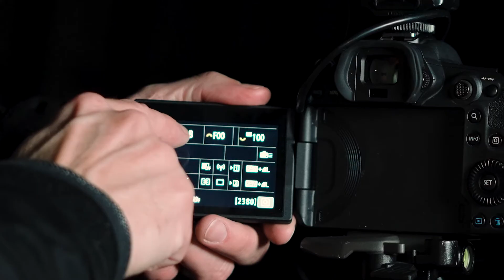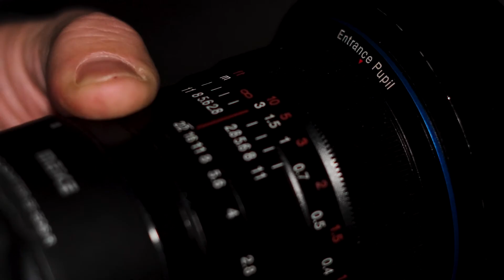Lightpainting-Photography-Tutorial – Einstieg in die Lichtmalerei mit Gunnar Heilmann | MPB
00:00 Einführung
00:18 Einführung in das gesamte Equipment
01:01 Location Flugzeughangar
01:11 Canon EOS R5
01:43 Lichtquellen (Taschenlampen, Wunderkerzen)
02:11 Passende Kleidung
02:23 Equipment
03:03 Kameraeinstellungen
03:49 Fokussieren
04:48 Lightpainting
05:39 Lightpainting mit Haushaltsgegenständen
06:08 Faserpeitsche
06:58 Lightpainting mit Model

In diesem Video erklären wir dir, was Lightpainting überhaupt ist und welches Equipment du dafür benötigst. Wir bringen dir außerdem verschiedene Lightpainting-Techniken näher und zeigen dir die besten Kameraeinstellungen.

MPB ist die weltweit größte Plattform, um gebrauchte Foto- und Videoausrüstung sicher zu kaufen, zu verkaufen oder in Zahlung zu geben. MPB ist dabei die richtige Anlaufstelle für alle, ganz egal, ob du gerade erst deine Leidenschaft für das visuelle Storytelling entdeckt hast oder bereits Profi bist. Mehr als 625.000 Menschen auf der ganzen Welt schätzen und vertrauen uns.